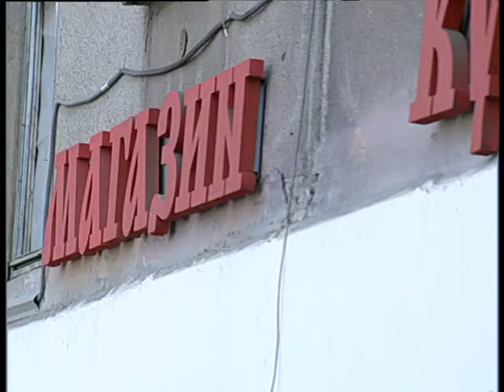Refectory 6 2021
Челейкин Алексей - лучшее удовольствие от еды в Столовой по домашнему 6-2021, Cheleykin Alexey - best and exelent food at Refectory 6 2021